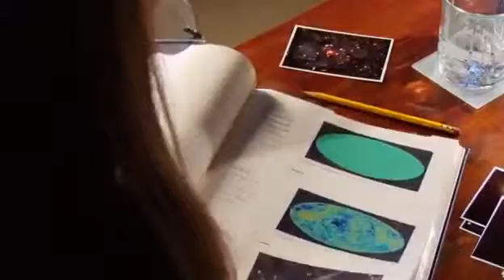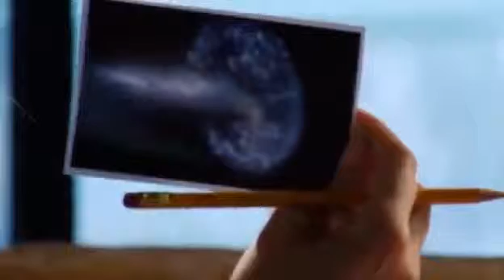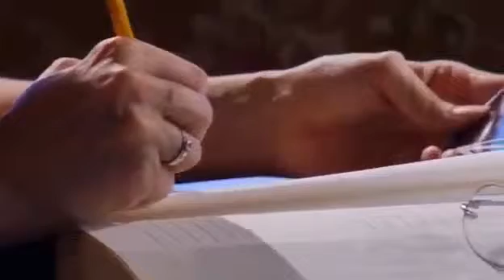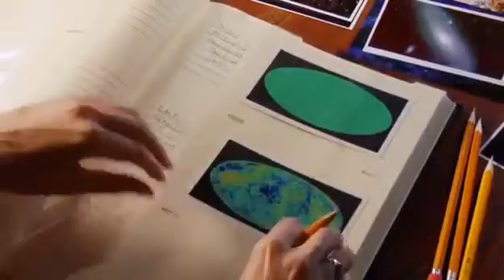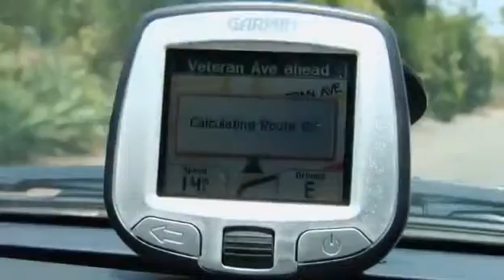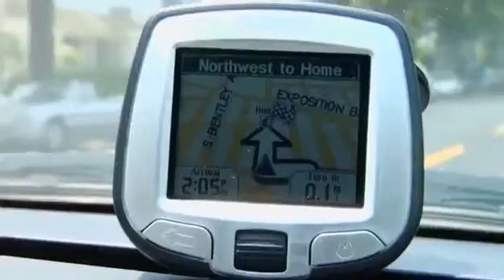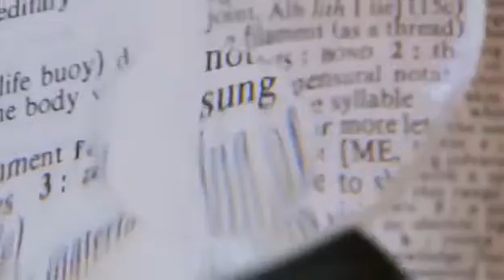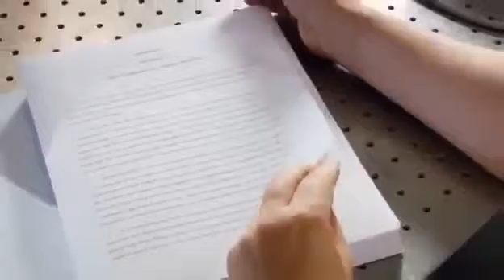DOKU Die Lichtgeschwindigkeit